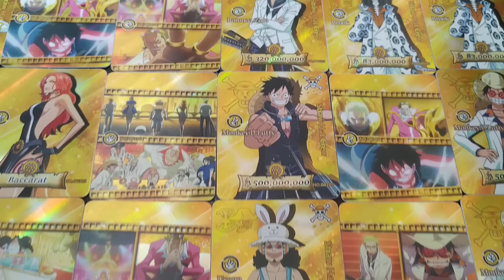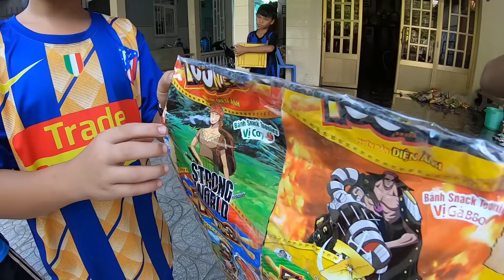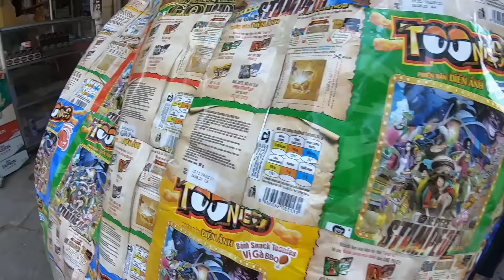Tony | Mở Rương Vàng Săn Mô Hình OnePiece